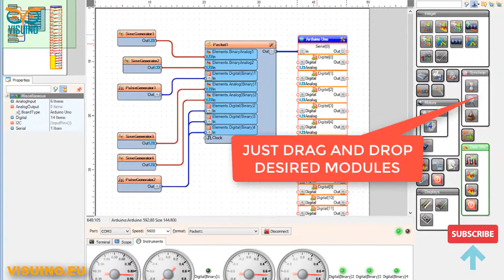Visuino METAL INDUCTIVE PROXIMITY SENSOR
In this project we use METAL INDUCTIVE PROXIMITY SENSOR to detect objects using Visuino.

Visuino is simply the best and easiest tool to develop amazing Arduino projects without the code!